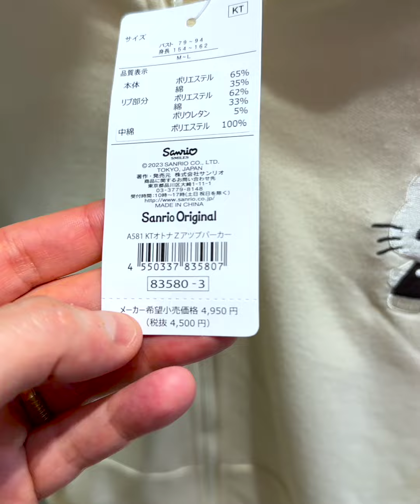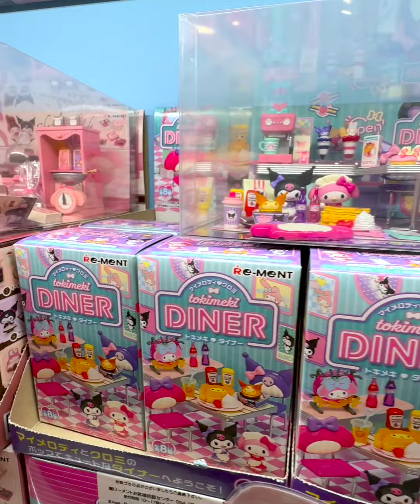Il negozio di Hello Kitty a Tokyo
Hello Kitty è senza dubbio uno dei simboli pop del Giappone, una mascotte famosa in tutto il mondo. Oggi vi porto ad Odaiba, dove dentro il centro commerciale Diver City si trova un grande negozio che vende tanti gadget di questa famosa gattina! Buona visione :-)